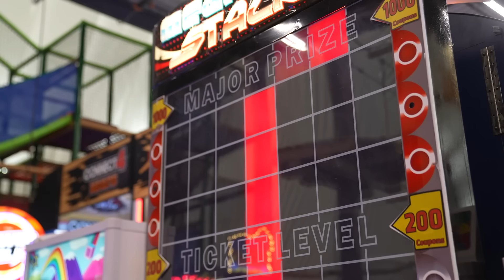I Opened A Real Theme Park!